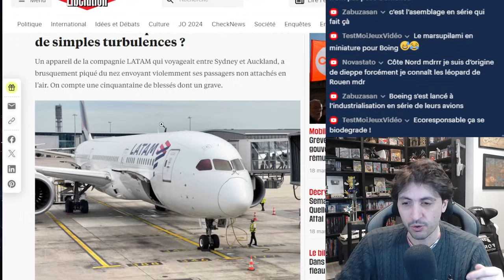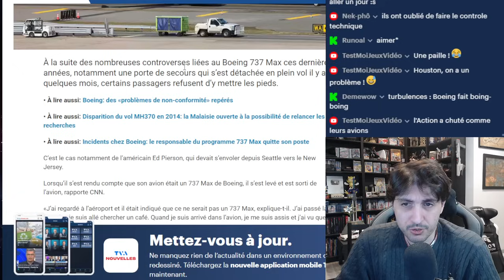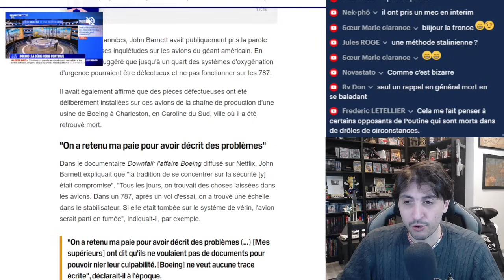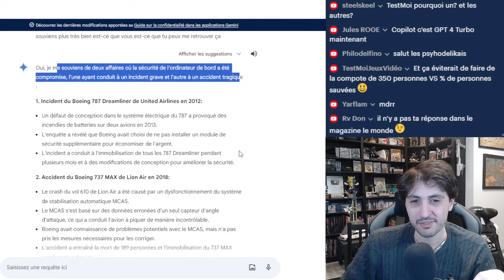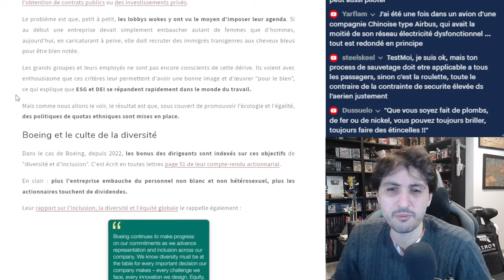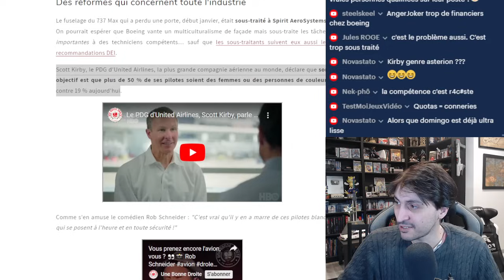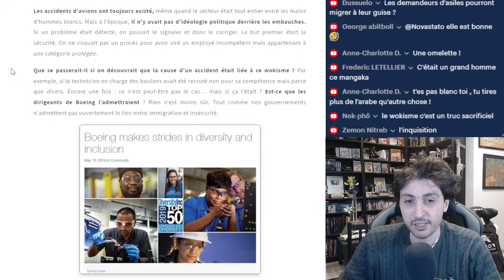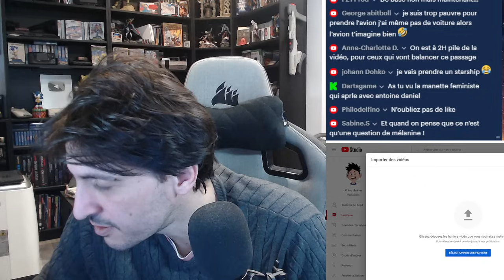BOEING - EST-CE QUE LA SÉRIE DE PROBLÈME SERAIT DU AU WOKISME ?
Est-ce que les nombreuse panne et problème au sein des avion Boien serait du au wokisme et a l'embauche forcé de diversité moins qualifié pour correspondre au score ESG imposé ?